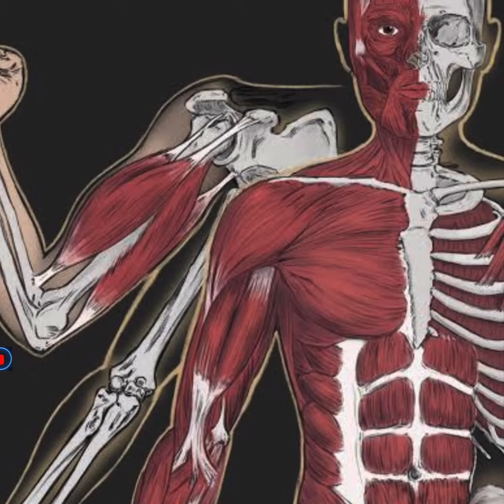Maha Shivratri | 2023 | Mahadev | Sadguru | Shiv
This video tells the story of the Divine Wedding of Lord Shiva & Mother Parvati in the Presence of Lord Vishnu & Brahma in TriyugiNarayan Temple, Rudraprayag in Uttarakhand in Satyug 🚩🔱

Happy Mahashivratri 🚩🔱

Audio Credits -: Mahabharat BGM, Parvathy YT Channel.